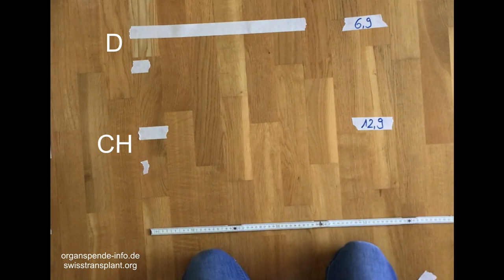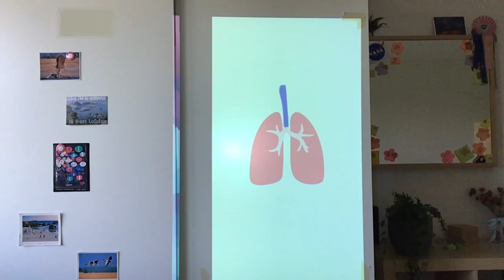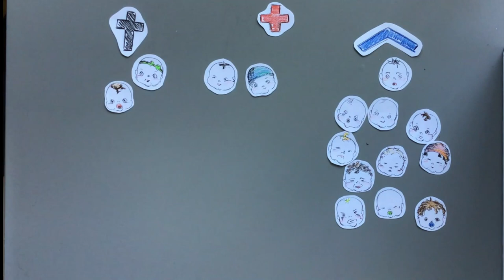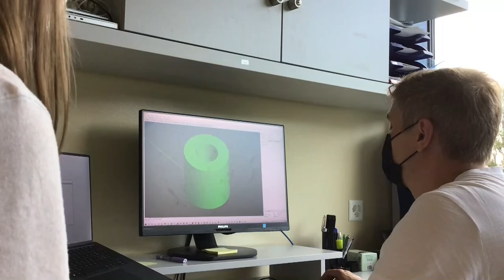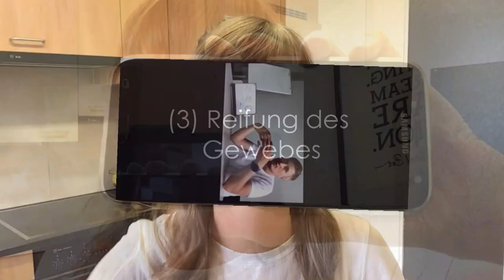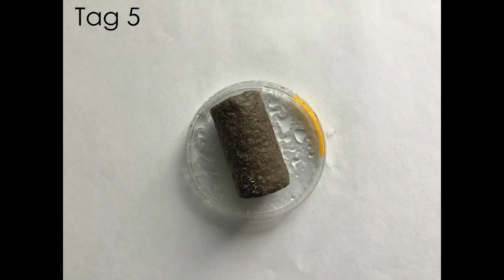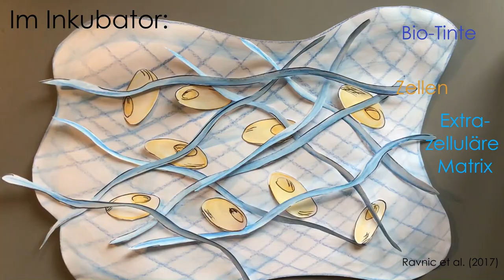Bioprinting: Organe aus dem Drucker?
Mehr als 10 000 Menschen pro Jahr warten alleine in Europa auf ein Spender-Organ. Was wäre, wenn man diese Organe schnell, passend und personalisiert mit dem 3D-Drucker herstellen könnte? Das ist die Idee von Bioprinting. Aber wie realistisch sind Organe aus dem Drucker überhaupt? Wie stellt man ein künstliches Organ her? Wie helfen sie uns Medikamente zu testen und Tierversuche zu vermeiden? Und… bringen uns 3D-gedruckte Organe vielleicht sogar zum Mars?

INHALT
0:01    Warum brauchen wir Bioprinting?
2:05    3D-gedruckten Luftröhrentransplantate in der Medizin
05:58  Wie druckt man eine Luftröhre?
08:17  Wir kommen die Zellen in das 3D-Gerüst?
10:50  Wie wird aus dem 3D- Gerüst ein Organ?
12:57  Die Zukunft von Bioprinting

QUELLEN
Für mehr Informationen über Organspende: